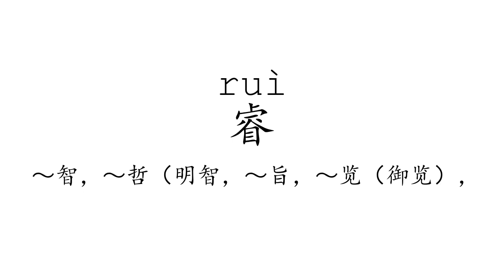Learn Chinese with strokes, pronunciation and words (How to pronounce Chinese character 睿)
How to write and pronounce the 3419th frequently used Chinese character: 睿.

1, The meaning of a word changes according to its tone.
2, It is the only pictographic language still in use today, which is quite intuitive.
3, It is one of the most ancient languages, but still adapting newly-created words stably.